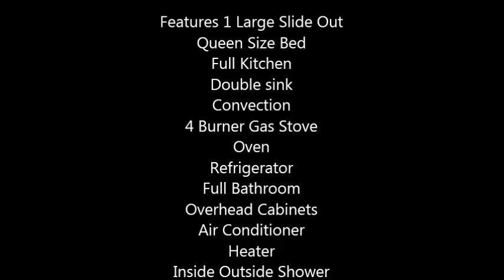2006 Forest River Cedar Creek Silver Back 31 LRLS Travel Trailer in West Jordan, UT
2006 Forest River Cedar Creek Silver Buck 31 LRLS

2006 31 ft Cedar Creek Travel Trailer
Full skirting and in excellent condition
Has a 10 gal water heater
Central vacuum, large living room slide
Enclosed and insulated underbelly with tank heaters

Features 1 Large Slide Out
Queen Size Bed
Full Kitchen
Double sink
Convection
4 Burner Gas Stove
Oven
Refrigerator
Full Bathroom
Overhead Cabinets
Air Conditioner
Heater
Inside Outside Shower
Sleeps 4
Patio Awning
Water Pump
Lots of Storage
Water Heater, 10 gal
Battery
Fresh, Grey and Black Holding Tanks